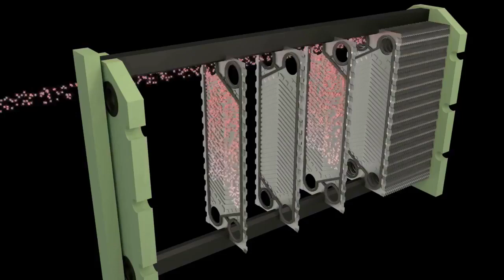Plate Heat Exchanger Animation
Animation of the counter-flow of hot- and cold-fluids inside a plate heat exchanger.

* Alternate plates carry hot and cold fluids
* This is controlled by the design of gaskets which allow flow from only one side of the plate, alternating between plates.

Created by Suraj Walunj through FOSSEE projects of IIT Bombay